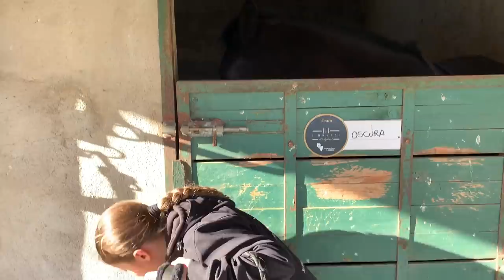⭐️ DAILY ROUTINE : VI SPIEGO COSA SI FA AD EQUITAZIONE ! ⭐️⭐️⭐️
CIUNGATTINI! ⭐️⭐️⭐️
Ecco la mia DAILY ROUTINE al maneggio! Vi mostro cosa si deve fare in maneggio ogni volta che ci si allena!

Come sapete quest'anno ho ripreso seriamente ad andare a cavallo ed ho scelto il bellissimo maneggio "Scuderia Podere Catalini" di Castagneto Carducci.

Qui ho conosciuto i miei istruttori Matteo Orienti e Giulia Anastasia che mi hanno proposto di partecipare attivamente alla fiera cavalli 2021 di Verona dove abbiamo presentato al pubblico di tutto il mondo tre bellissimi pony di razza Monterufolino, MONTEBELLO,  ZUCCHERO e la mia bellissima OSCURA che ho appena preso in MEZZA FIDA!

BUON DIVERTIMENTO! CIAAAUUUUU!

Per informazioni sul mio maneggio preferito e per seguire i miei progressi, potete visitare il sito ed i loro social:

GRAZIE A TUTTI VOI CHE CI SUPPORTATE E GRAZIE A CHI HA SPEDITO O SPEDIRÀ LA SUA LETTERINA!

Sono una grande fan di LEO TOYS, GBR, ME CONTRO TE , Barbara D'Alessandro e Silvia & Kids e così ho cominciato a recensire i miei giocattoli per divertimento quando un giorno mamma ha deciso di prendere il telefono e registrare. Le risate sono state così tante che abbiamo pensato di condividerle con voi.

Ciao ciao.

PER SPEDIRE LA TUA LETTERINA A SOPHIE:

57121 LIVORNO